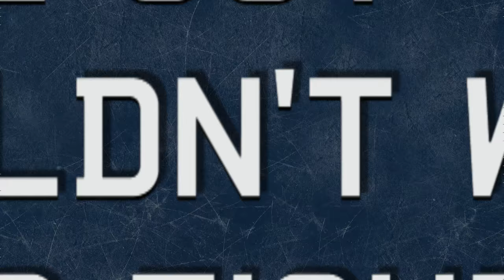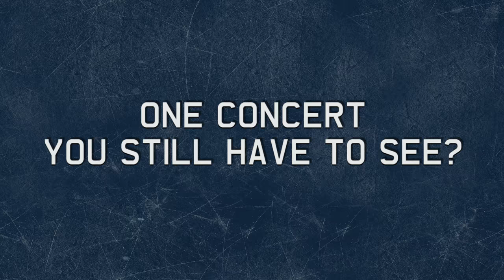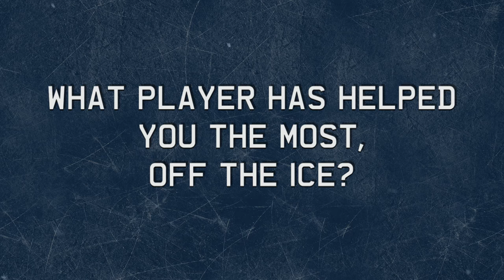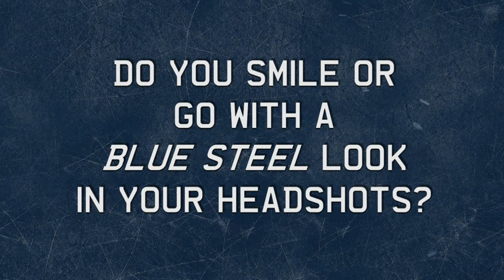20 Questions with Andreas Johnsson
Viktor Loov sits down with fellow countryman, Andreas Johnsson in this latest edition of 20 Questions.